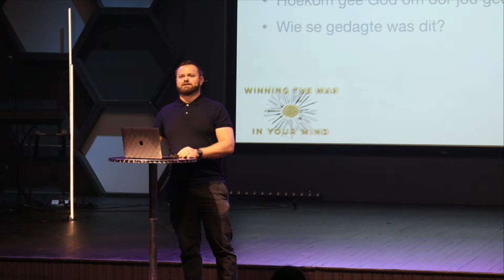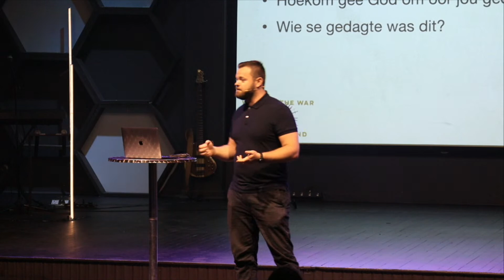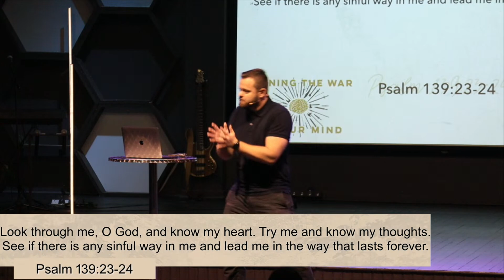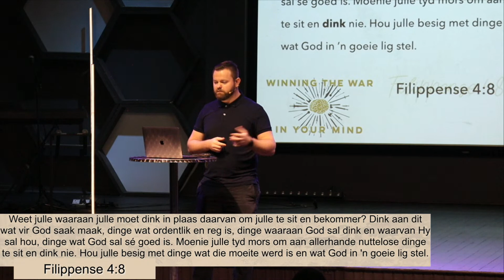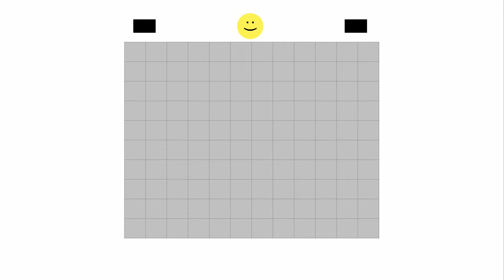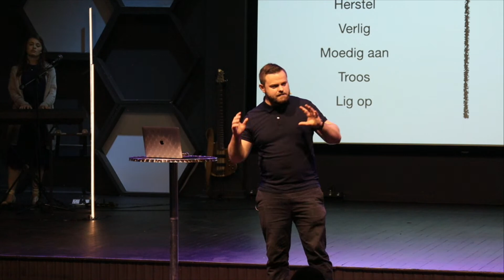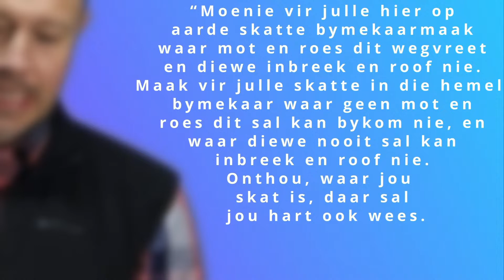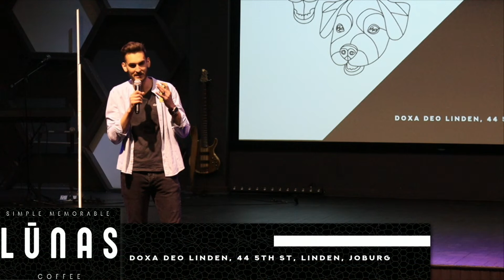Winning The War In Your Mind || Week 1 || Corné Montgomery || Preek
for using their content.